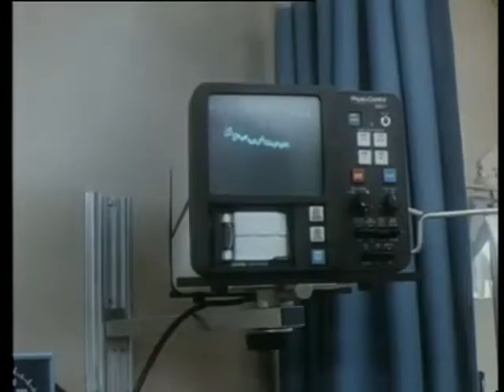St Elsewhere Theme Season 4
WELCOME TO MY VIDEOS of little-known, forgotten TV gems.  TV is a hard game and the chances of survival have always been hard -here are some TV opening themes, end credits and clips.  Dedicated to TV lovers out there! Hope you enjoy!

FUN FACTS:
85 episodes, 4 seasons aired.

St. Elsewhere is an American medical drama television series created by Joshua Brand and John Falsey, that originally ran on NBC from October 26, 1982, to May 25, 1988. The series stars Ed Flanders, Norman Lloyd and William Daniels as teaching doctors at an aging, rundown Boston hospital who give interns a promising future in making critical medical and life decisions. The series was produced by MTM Enterprises, which had success with a similar NBC series, the police drama Hill Street Blues, during that same time. The series were often compared to each other for their use of ensemble casts and overlapping serialized storylines (an original ad for St. Elsewhere quoted a critic that called the series "Hill Street Blues in a hospital").
Recognized for its gritty, realistic drama, St. Elsewhere gained a small yet loyal following (the series never ranked higher than 47th place in the yearly Nielsen ratings) over its six-season, 137-episode run; however, the series also found a strong audience in Nielsen's 18–49 age demographic, a young demo later known for a young, affluent audience that TV advertisers were eager to reach.[1] The series also earned critical acclaim during its run, earning 13 Emmy Awards for its writing, acting, and directing. St. Elsewhere was ranked No. 20 on TV Guide's 2002 list of "The 50 Greatest TV Shows of All Time",[2] with the magazine also selecting it as the best drama series of the 1980s in a 1993 issue.[3] In 2013, TV Guide ranked the series No. 51 on its list of the "60 Best Series of All Time"
137 episodes, 6 seasons aired.
CAST INCLUDED –
• Ed Flanders
• David Birney
• G. W. Bailey
• Ed Begley Jr.
• Terence Knox
• Howie Mandel
• David Morse
• Christina Pickles
• Kavi Raz
• Cynthia Sikes
• Denzel Washington
• William Daniels
• Norman Lloyd
• Ellen Bry
• Mark Harmon
• Eric Laneuville
• Kim Miyori
• Nancy Stafford
• Stephen Furst
• Bonnie Bartlett
• Bruce Greenwood
• Cindy Pickett
• Ronny Cox
• Sagan Lewis
• France Nuyen
• Jennifer Savidge
• Byron Stewart